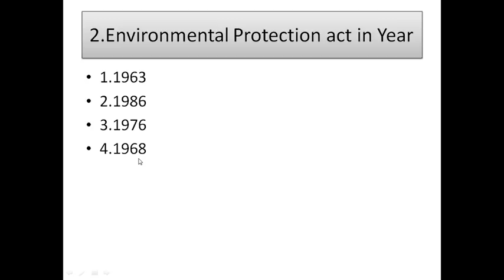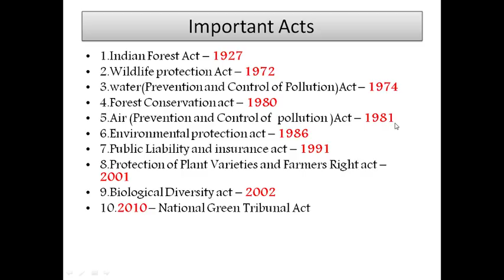Ten VERY VERY Important Acts |Railway | tspsc |appsc